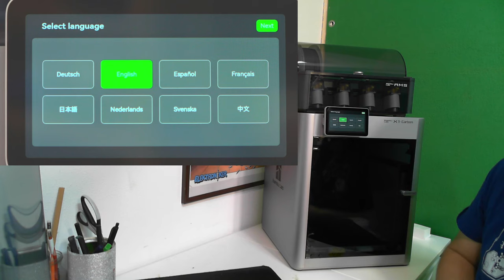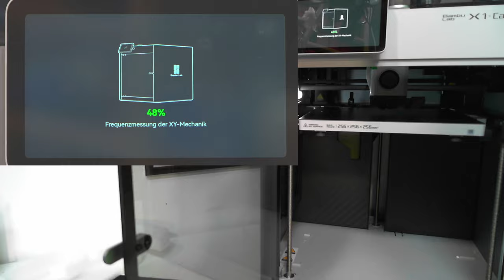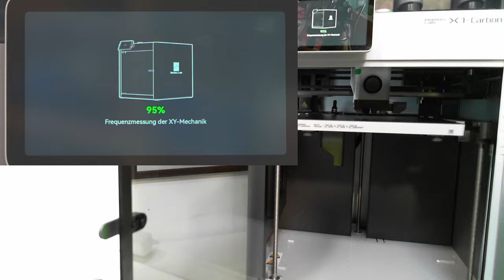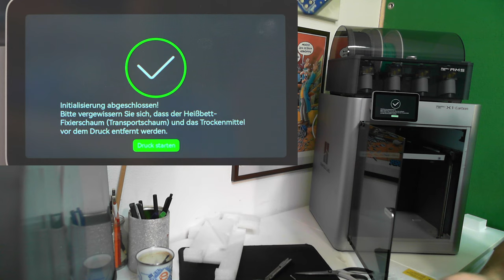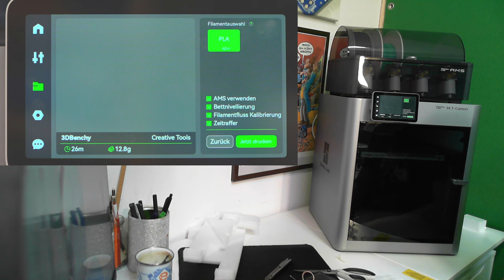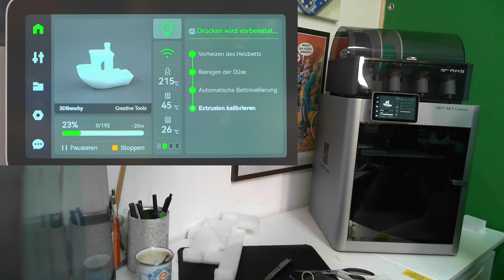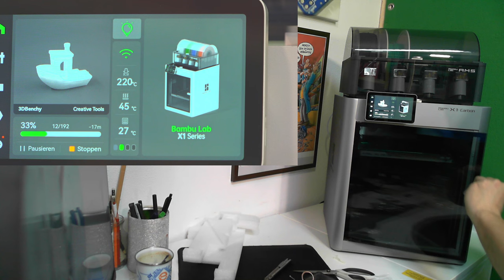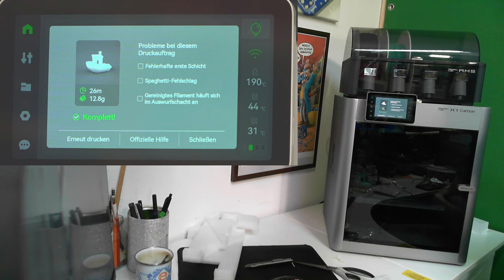Bambulab X1 carbon auspacken ❤️ neues Spielzeug!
Nach über 11 Jahren hab ich mir endlich wieder einen neuen 3D-Drucker gekauft.

00:00 Anfang
02:00 Auspacken
02:50 Transportsicherungen
04:00 Kleinkram
05:40 AMS auspacken
08:00 Inbetriebnahme
10:40 Einschalten
13:50 Erster Druck
17:29 Druck fertig
19:05 Ende